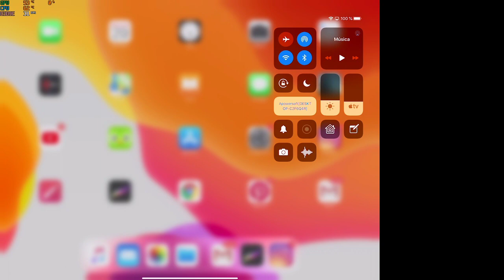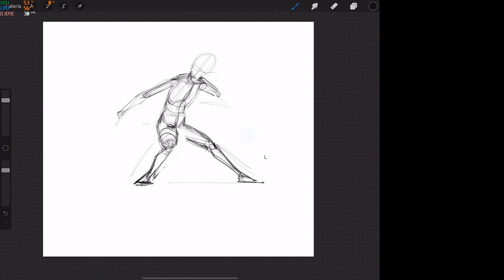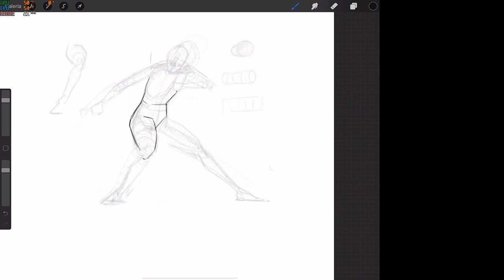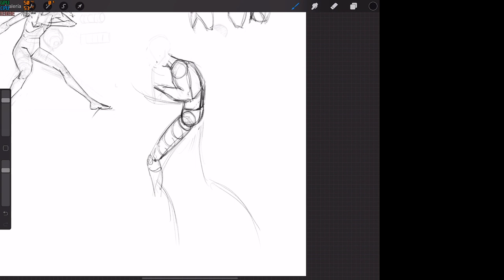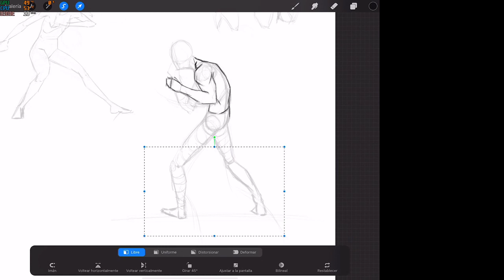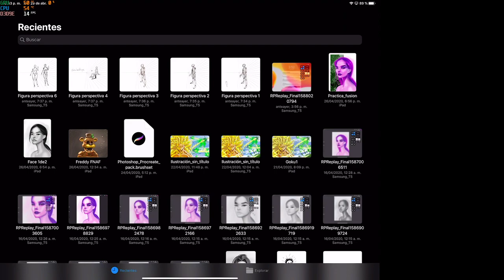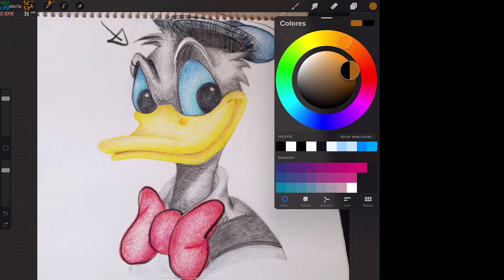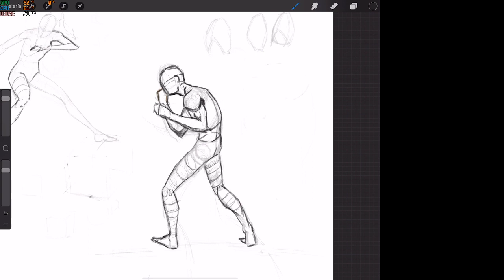Directo iPad Pro #18 - Figura humana #2 - Poses - Cuarentena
Dibujando en iPad directo - Figura humana #2. Practicando un poco el dibujo de poses. Sketching